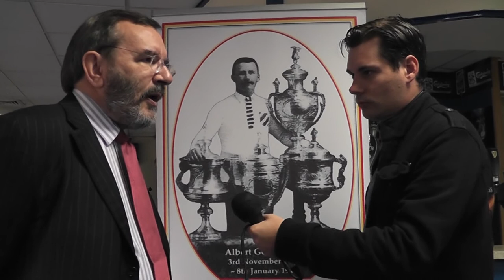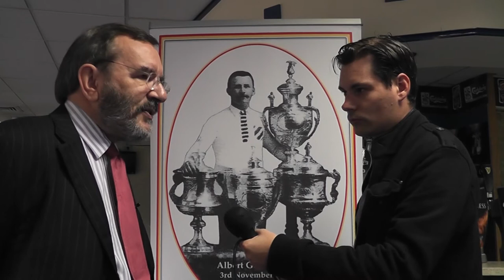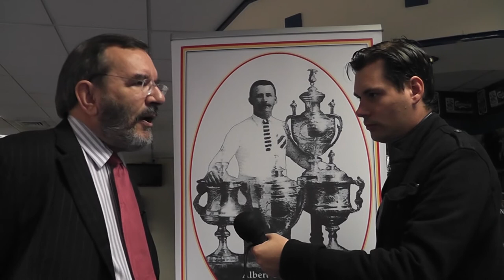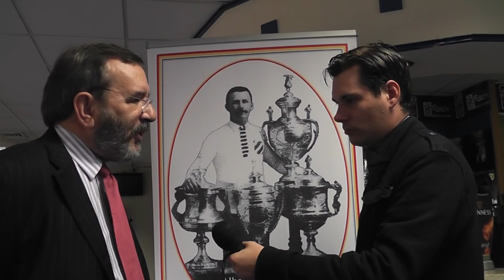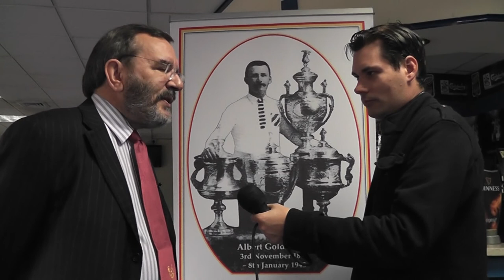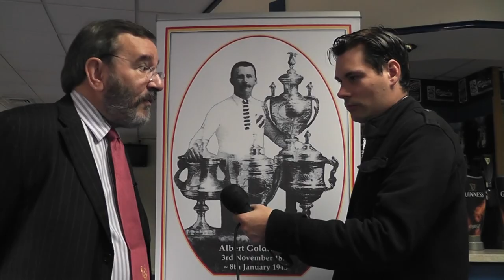Albert Goldthorpe Awards / League Express editor Martyn Sadler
Castleford Tigers half-back Rangi Chase scooped the Albert Goldthorpe Medal for 2011 following a number of eye catching performances in Super League this season.
The New Zealand star picked up the accolade at the annual dinner at Huddersfield's Galpharm Stadium on Tuesday, September 13 after edging out Sam Tomkins.
Rugby League Express editor Martyn Sander played a key role in organising the event, and PROBIZ Tryline managed to speak with him to find out about the other award winners.
Make sure you check out the latest podcast to hear from Martyn and the other big name guests we caught up with on the day.